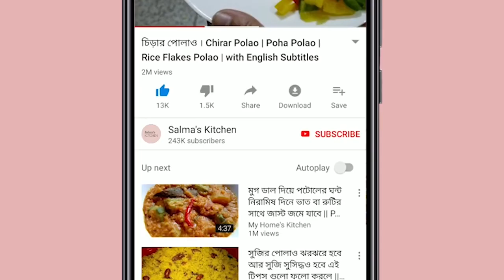৪ টি স্পেশাল মজাদার বিরিয়ানির রেসিপি একসাথে। ঈদ রেসিপি ২০২২। 4 special Biriyani recipes 2022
00:00 - Introduction
00:23 - হায়দ্রাবাদি চিকেন দম বিরিয়ানি
07:30 - বারবিকিউ চিকেন বিরিয়ানি
17:45 - কোফতা বিরিয়ানি
27:38 - সহজ চিকেন বিরিয়ানি
39:57 - উপসংহার

আজ শেয়ার করছি ঈদ স্পেশাল ৪টি ভিন্নরকম ভিন্নস্বাদের স্পেশাল বিরিয়ানির রেসিপি।